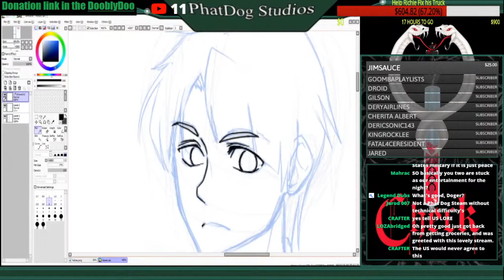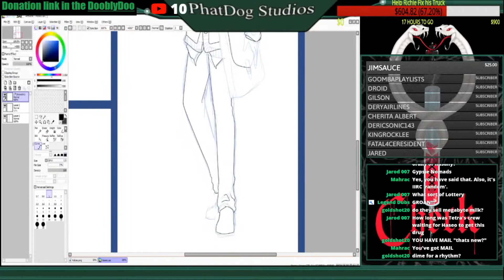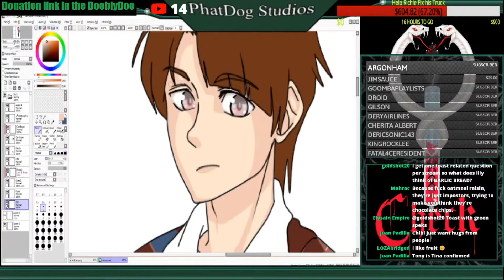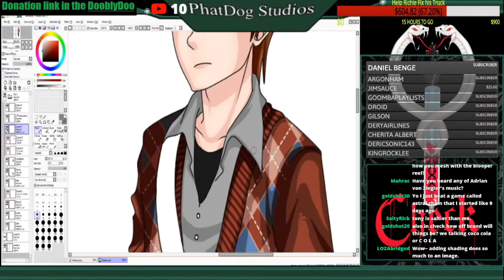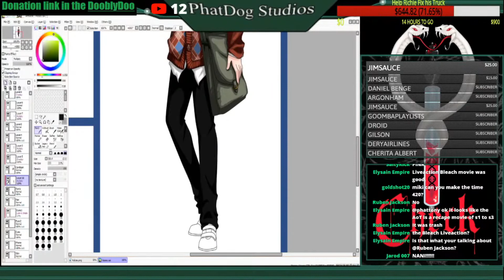Check Speedpaint: Haseo Wanijima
The abridged version of our art stream creating Haseo Wanijima from our new original series, Check. The total process from start to finish took us 3 hours and 38 minutes to make, condensed down to 4 minutes and 30 seconds, enjoy!